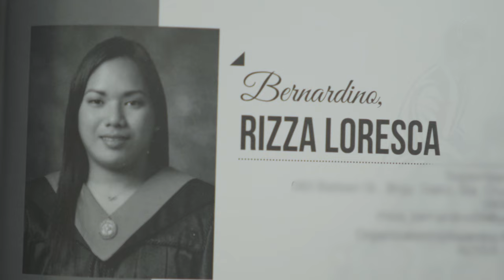Ang Kuwentong Klasmeyt ni Klasmeyt Rizza Bernardino of the AdU Lady Falcons Softball Team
"Binigyan kami ng opportunity na makapag-aral dito, so nag-champion po kami for five years…and then currently we're champion for 10-peat." Alamin ang Kuwentong Klasmeyt ni Klasmeyt Rizza Bernardino of the Lady Falcons Softball Team! Ikaw, ano ang Kuwentong Klasmeyt mo?